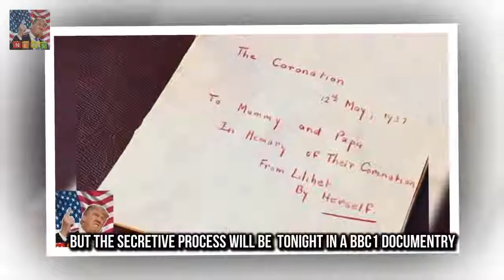The sacred moment the Queen was anointed Revealed: Ornate bottle of oil used to anoint the Queen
The sacred moment the Queen was anointed was not aired as a sign of respect But the secretive process will be revealed tonight in a BBC1 documentry For the first time the Dean of Westminster has allowed the bottle of coronation oil to be viewed by the public During the Queens Coronation 53 years ago the moment she was anointed was taken off air as a sign of respect for the young monarch

thinking it was a reality show Lindsay Lohan pitched herself to take part in sitcom The Comeback :
Couple are attending Endeavour Fund Awards Meghan Markle wears a tailored suit to black tie event :
Now she has proved that shes happy to pose Make-up free Dame Helen Mirren enjoys lunar lark in LA :